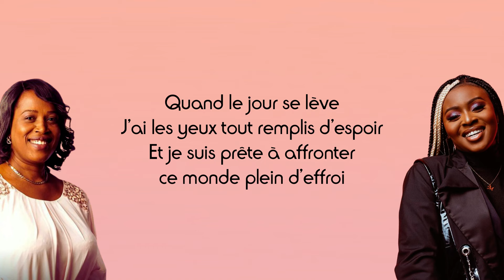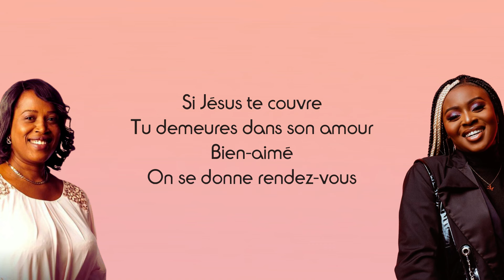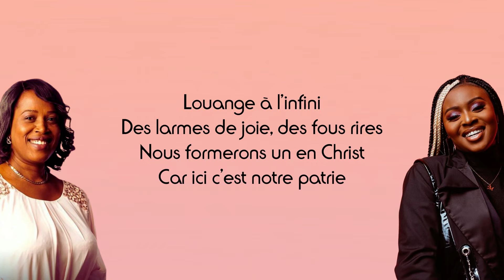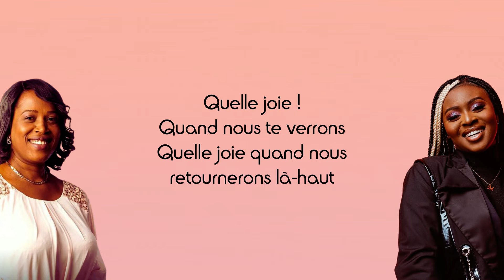Morijah (ft. Constance Aman) - Quelle Joie (Paroles)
Partage 📣
Commente ✏
Détails du chant :
Titre : Quelle Joie
Artistes : Morijah, Constance Aman